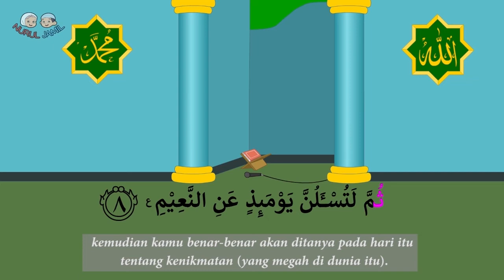Murotal - Surat At Takasur | NURUL JAMIL KL038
Assalamu'alaikum teman-teman. Selamat datang di channel kami.

Perkenalkan kami adalah saudara kembar. Nama kami Nurul dan Jamil atau biasa disingkat dengan NURIL. Kita akan mengajak kalian untuk belajar tentang huruf hijaiyah, doa harian, membaca surat pendek, dan masih banyak lagi.

Wassalamu 'alaikum